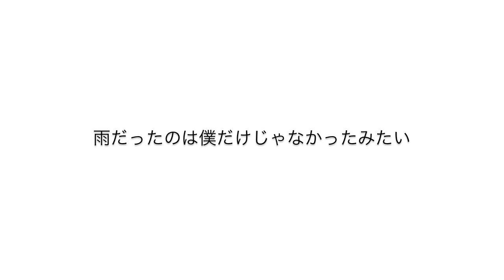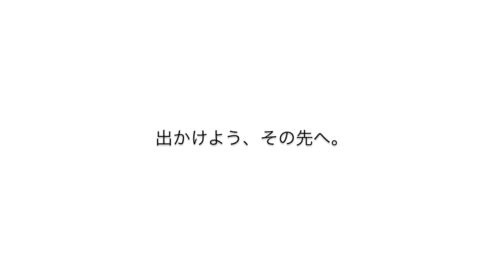雨上がりの朝【GREEN PEACE】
雨上がりの朝

いつから降ってたろう．．．

もう止んでる

澄んだ空気が身にしみる

濡れたアスファルト

水たまりを避ける自転車

雨だったのは僕だけじゃなかったみたい

きっとその錯覚はいつもの持病のせいで

薬が効かなくなったのを知りながら

一つの周波数に纏めた日常を

ノープランの殴り書き作業で

自ら注射する

何はともあれ雨は止んだ

出かけよう、その先へ。

Morning after the rain

 When did you get off?  .  .

 I'm already stopped

 Clear air

 Wet asphalt

 Bicycle avoiding puddles

 It wasn't just me that was raining

 Surely, that illusion is always due to a chronic disease

 Knowing that the medicine has stopped working

 Everyday in one frequency

 In no-plan scribbling work

 Inject himself

 Anyway, the rain stopped

 Let's go, ahead.

Der Morgen nach dem Regen Ich frage mich, wann es geregnet hat... Es ist bereits gestoppt. Die klare Luft kommt in meinen Körper. Nasser Asphalt ein Fahrrad, das Pfützen vermeidet Es war nicht nur ich, der regnete. Ich bin sicher, dass die Illusion auf meine übliche chronische Krankheit beruht. Wissend, dass das Arzneimittel nicht mehr funktioniert Alltag in einer Frequenz In der No-Plan-Kritzeleien-Arbeit Sie injizieren sich selbst Wie auch immer, der Regen hat aufgehört. Lasst uns ausgehen, weitermachen.